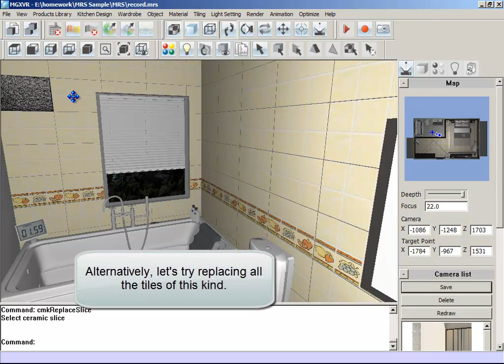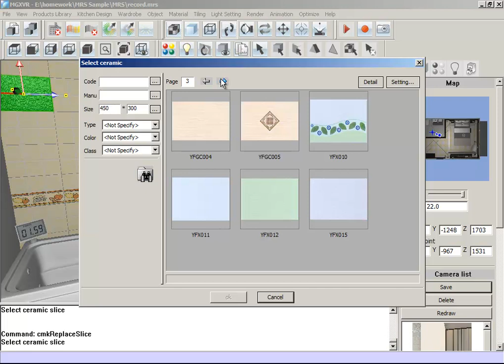Render - Burkolat törlése, cseréje és kigyűjtés - InteriCAD T6